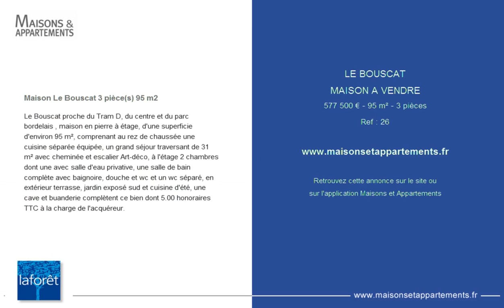LE BOUSCAT - MAISON A VENDRE - 577 500 € - 95 m² - 3 pièces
Référence : 26

Maison Le Bouscat 3 pièce(s) 95 m2
Le Bouscat proche du Tram D, du centre et du parc bordelais , maison en pierre à étage, d'une superficie d'environ 95 m², comprenant au rez de chaussée une cuisine séparée équipée, un grand séjour traversant de 31 m² avec cheminée et escalier Art-déco, à l'étage 2 chambres dont une avec salle d'eau privative, une salle de bain complète avec baignoire, douche et wc et un wc séparé, en extérieur terrasse, jardin exposé sud et cuisine d'été, une cave et buanderie complètent ce bien dont 5.00 % honoraires TTC à la charge de l'acquéreur.

Cette annonce vous est proposée par l'agence LAFORET LE BOUSCAT / BRUGES